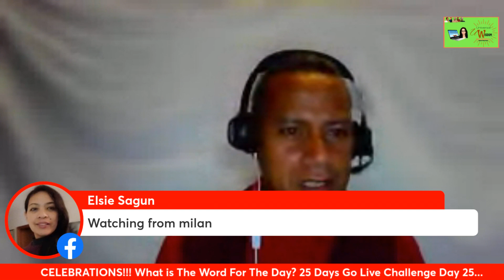CELEBRATIONS Day 25 What Is The Word Of The Day?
Day 25 of the 25th days Go Live Challenge...

Dont be lazy in learning and adding words to your daily life, it benefits you a lifetime reward!
Teach and learn from one another's input‼️

💥The Universal WISDOM Team CHALLENGE💥

Day 1 GRATEFUL ((GROUP PERFORMANCE))
Day 2 SUPER VISION  ((3 PERSONS))
Day 3  INTEGRITY ((2 Persons))
Day 4 PRODUCTIVITY ((GO FOR IT❗️))
Day 5 LIFESTYLE ((GO FOR IT))
Day 6 HERITAGE ((GO FOR IT))
Day 7 GOOD FRIENDS... ((Solo))
Day 8 THINKING BIG..((Group Activities))
Day 9 HAPPINESS...((3 or 4 Persons))
Day 10 CHALLENGES...((2 Persons))
Day 11 SUCCESS...((Solo))
Day 12 ADVICE..((Solo))
Day 13 MOTIVATION...((Solo))
Day 14 DISCIPLINE...((Solo))
Day 15 RISKS...((Group Activities))
DAY 16 GOAL...(( 3 or 4 persons))
Day 17 CONSISTENCY..((3 or 4 persons
Day 18 AVERAGE...((Solo))
Day 19 MANIFEST..((Solo))
Day 20 STRIVE ((SOLO))
Day 21 QUANTITY ((SOLO))
Day 22 TESTIMONIAL(( Group activities))
Day 23 MINDSET ((3 or 4 persons))
Day 24 ((COURAGE))
day 25((CELEBRATIONS)) Group Activities